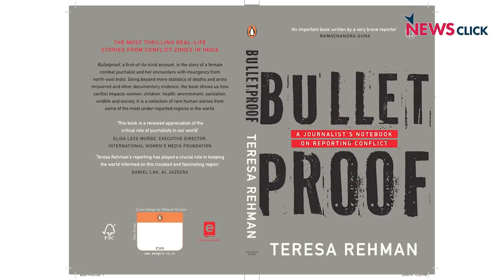बिना खुद बुलेटप्रूफ बने पूर्वोत्तर में रिपोर्टिंग मुश्किल: टेरेसा रहमान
देश में ऐसे क्षेत्र लगातार बढ़ते जा रहे हैं जहां तनाव और अशांति बनी रहती है, वहां से कैसे रिपोर्टिंग की जाए, सच को छिपाने के सरकारी दबाव को झेलते हुए पेशे के प्रति  कैसे ईमानदारी बरती जाए, इन तमाम मुद्दों पर वरिष्ठ पत्रकार भाषा सिंह ने पूर्वोत्तर की अहम पत्रकार-लेखिका टेरेसा रहमान से बातचीत की। हाल ही में टेरेसा रहमान की एक जरूरी किताब आई है--बुलेटप्रूफ, जिसकी यात्रा के बारे में लेखिका ने खुलकर बात की।